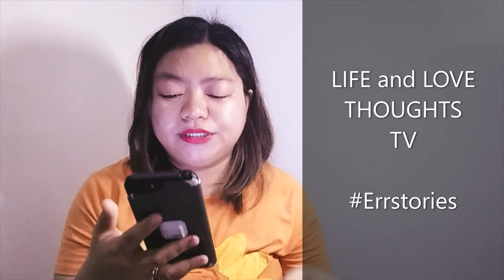LIFE HACKS: How to make long distance relationship work? - Proven TIPS for LDR to work this 2020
How will you make your love work despite the test of time? Will distance make your heart grow more in love with each other?

Here are 5 tips that you can consider to make your relationship work. Shout out to all my friends whom I have interviewed to make this work.

Hope I get to inspire OFW couples.